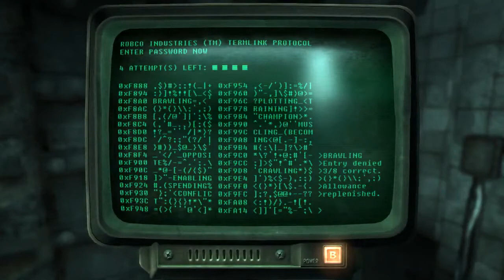The SONS play Fallout 3 AGAIN! Part 35!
WOAH WOAH WOAH HOLD THE PHONE! YOU kid's miss fallout? WELL, The SONS are never gonna leave you hanging. This time D. Marx is in the drivers seat. How will he guide the Lone Wanderer through the wasteland? How many innocent raiders must die? How many 32 pistols must be thrown in the garbage? FIND OUT all these answers and more!